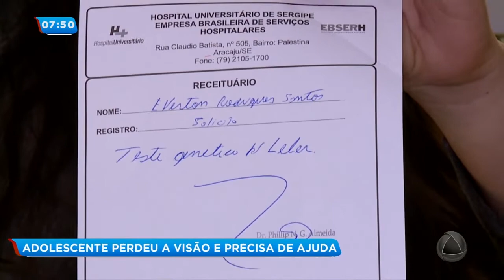Adolescente que perdeu visão precisa de ajuda - Balanço Geral Manhã